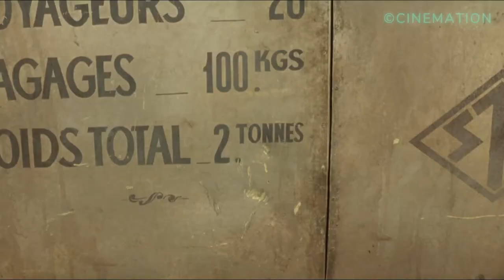Francuska nastolatka wdaje się w lekkomyślny i zakazany romans z bogatym, starszym Chińczykiem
Tytuł filmu:KOCHANEK (1992)
W 1929 roku, we francuskich Indochinach, francuska nastolatka nawiązuje lekkomyślny i zakazany romans z bogatym, starszym Chińczykiem. Każde z nich wie, że wiedza o ich romansie przyniesie drastyczne konsekwencje dla każdego z nich.